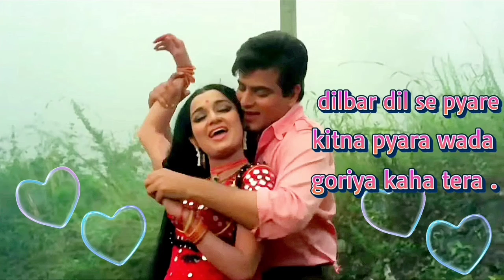carvaan, ❤❤child voice effect song 🥰youtub channel-song z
carvaan, child voice effect song